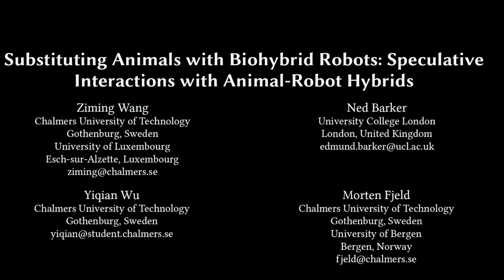Substituting Animals with Biohybrid Robots: Speculative Interactions with Animal-Robot Hybrids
Ziming Wang, Ned Barker, Yiqian Wu, Morten Fjeld

What if animals were substituted with biohybrid robots? The replacement of pets with bioinspired robots has long existed within technological imaginaries and HRI research. Addressing developments of bioengineering and biohybrid robots, we depart from such replacement to study futures inhabited by animal-robot hybrids. In this paper, we introduce a speculative concept of assembling and eating biohybrid robots. With this provocation as a starting point, we intend to initiate cross-disciplinary and cross-cultural discussions around human-food interaction practices and related topics.